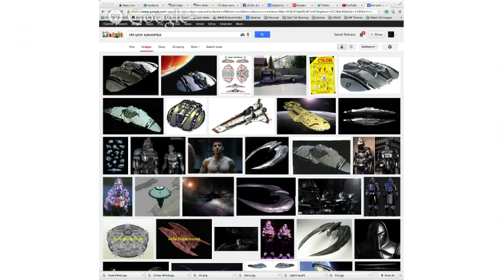A Game of Geeks Podcast #11: Battlestar Galactica Season 1 Episode 1